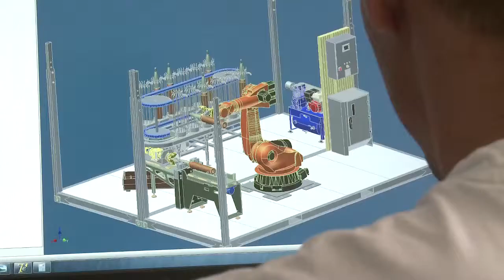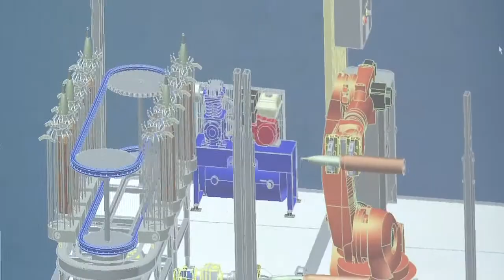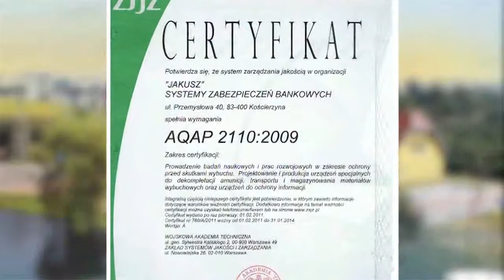Jakusz (RU) - система демилитаризации "ПЛАНЕТАРИЙ" (PLANETARIUM)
ЛАУРЕАТ III ПРОЕКТА GREENEVO

Описание технологии: Для правительств стран, столкнувшихся с проблемой засоряющих и ненужных боевых ресурсов, мы предлагаем комплексную систему демилитаризации "ПЛАНЕТАРИЙ" (PLANETARiUM). Наши решения доступны в мобильной версии, что значительно снижает расходы и риск, связанный с транспортировкой материалов в место их нейтрализации.